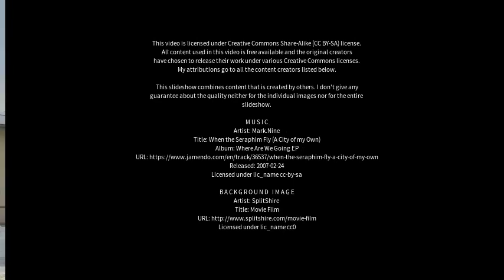Best places to visit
Best places to visit - Oberwiesenthal (Germany) Best places to visit - Slideshows from all over the world - City trips, nature pictures, etc.